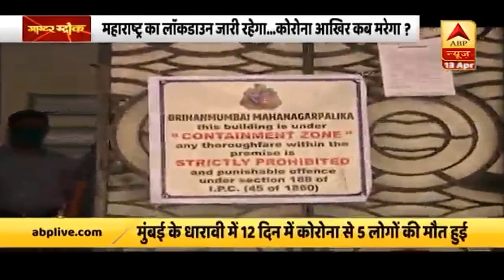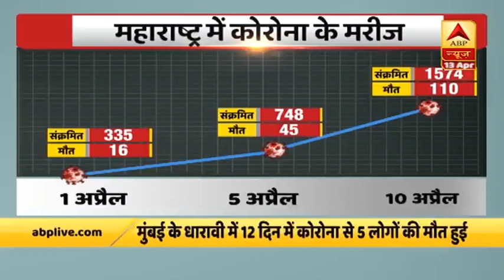Mumbai में कोरोना रोकने के लिए प्रशासन का मिशन Dharavi | ABP News Hindi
मुंबई देश की कोरोना कैपिटल बना, अबतक करीब 1300 से ज्यादा मामले सामने आए हैं. पूरे महाराष्ट्र में करीब दो हजार लोग कोरोना से संक्रमित हैं.